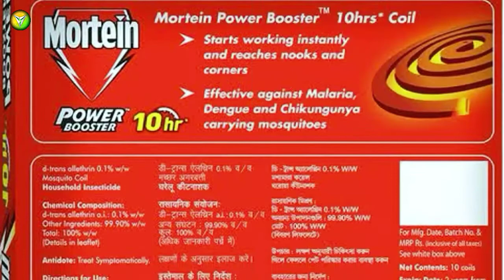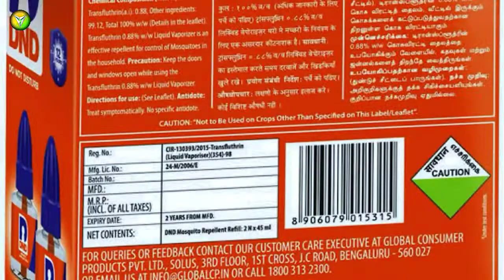Toxicity Label On The Back Of Products | Amazing Facts In Hindi | Ocean In The Pot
Toxicity Label On The Back Of Products | Amazing Facts In Hindi | Reason Behind Poison Labels On The Back Of Products | Unknown Facts | Ocean In The Pot

We All Use Many Types Of Products In Our Daily Life. But Have You Seen A Label Written Poison On Products ?

In This Video, We'll Known About Toxicity Label. Which We See On Many Products. Why They Are In Different Colours On Some Products ?

If You Learnt Something Amazing From The Video, Than Please Press The Like Button.

{ Credits }

Production : Veronica Entertainment Studio
Director In Chief : Vijay Prakash Dwivedi
Channel Host : Vijayansh Dwivedi

{ Follow Us }

:About Us :

Ocean In The Pot is a rising informative YouTube Channel. It features innovative videos for people who have curiosity to know amazing and unknown knowledge about the whole universe.

Here you can find out a variety of content like Documentaries, Unknown Facts, Technology Talks, Mysterious Incidents And Much More...